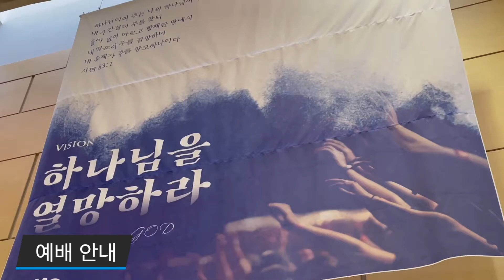범어교회 210207 주간뉴스